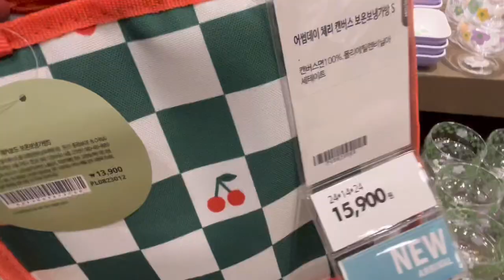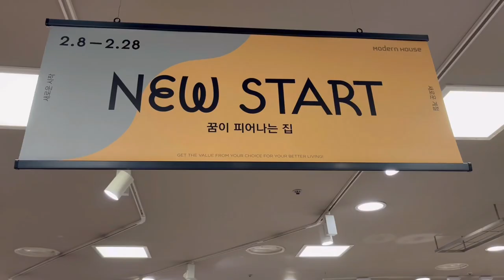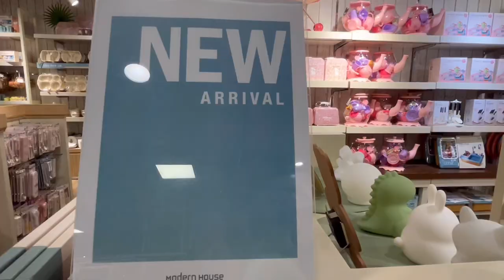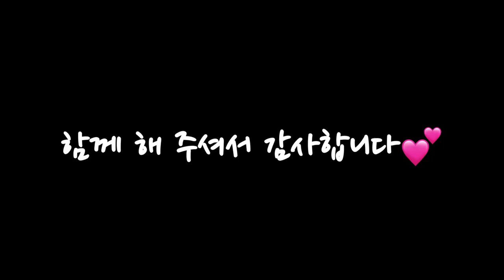[ModernHouse]모던하우스 그릇구경 같이해요_2023년2월 봄맞이 그릇 주방용품 신상 할인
🌱2023년2월8일에 방문한 영상입니다.
이 곳은 뉴코아아울렛 동수원점 모던하우스에요😊
봄신상이 나왔을까 궁금했는데
역시 모던하우스는 모던하우스더라고요.
봄맞이 그릇구경으로 힐링하세요~~😚🥰